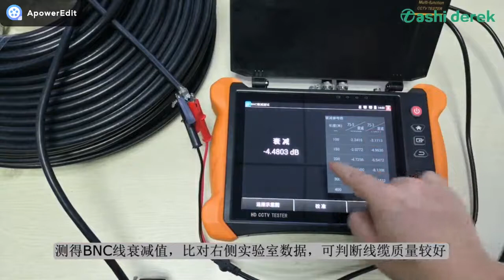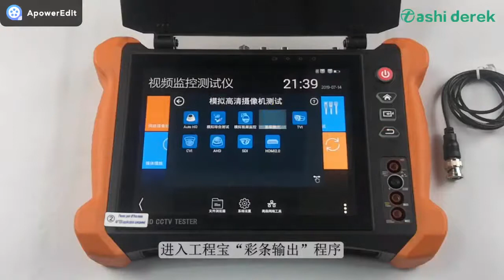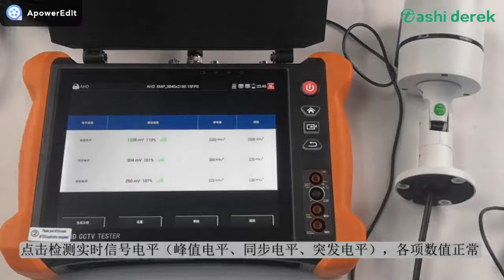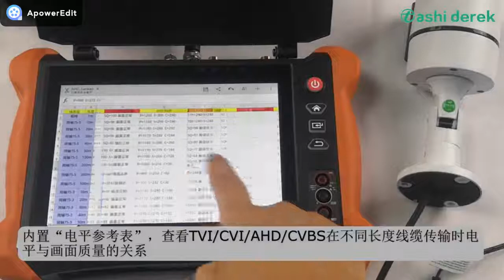WANGLU 8inch CCTV TESTER X9 8MP CVI TVI AHD SDI network tool BNC TEST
● 8 inch retina touch screen, 2048*1536 resolution

● 8MP CVI/ TVI/ AHD, 8MP EX-SDI, HD-SDI, 3G-SDI

● H.265/H.264, 4K video display via mainstream

● Chrome browser, test and set Axis camera

● Anti-sunlight and screen protecting cover

● HDMI input support 4K 60FPS

● HDMI output support 4K 30FPS

● DC24V 2A, DC12V 3A, 48V PoE power output

● Rapid ONVIF, auto view video and create test report

● RJ45 cable TDR test ,UTP cable quality test

● Backlight buttons, easier to operate in the dark

● 4 channels ONVIF video simultaneous display

●  H.265 & H .264 IP, 4K video display via mainstream

●  8MP TVI test,3840 x 2160P 12.5/15 FPS,4xzoom ,video record &playback ,coaxial PTZ control & call OSD menu

●  8MP AHD test, 3840x2160P 15 FPS, 4xzoom, video record & playback, coaxial PTZ & call OSD menu

●  8MP CVI test, 3840 x 2160P 12.5/15FPS, 4xzoom, video record & playback, coaxial PTZ & call OSD menu

●  8MP EX-SDI test, 3840 x 2160P 25/30FPS,4xzoom, video record & playback, coaxial PTZ & call OSD menu

●  HD-SDI test, 1920 x 1080P 25/30/50/60 FPS, 4xzoom, video record& playback, coaxial PTZ & call OSD menu

●  3G-SDI test, 1920 x 1080P 50/60 FPS, 4xzoom, video record& playback, coaxial PTZ & call OSD menu

●  4 channel ONVIF video simultaneous display,4 channel display max support 1080P ,single channel display max support 4K

●  Rapid ONVIF, Auto log in and display image, create testing report

●  AXIS, Hikvision camera test, enter ONVIF app, input username and password to test

●  CVBS camera test and PTZ control

●  IPC TEST (Non-ONVIF test), HIK test tool (Hikvision camera), DH test tool (Dahua camera)

●  Video level meter, peak video signal level, SYNC signal level, Color bar chroma level measurement

●  DC12V/3A power output, camera can be powered from DC 12Voltage

●  48V PoE power output power

●  Rapid video, just by one key to detect all network cameras and auto display

●  Built in Wi-Fi, display image from the wireless camera, create WIFI hotspot

●  CVBS loop test, the tester send and receive color bar generator signal, to check BNC cable

●  Enhanced Color bar generator, PAL/NTSC multi-system color bar video generator

Cable test:

●  Improvement cable tester, UTP cable, telephone cable etc order and connectivity test, can save testing report, if special number, need customized

●  RJ45 cable TDR test, test cable pair status, length, attenuation, reflectivity, impedance, skew etc

●  Cable tracer, search BNC cable, network cable and telephone cable from the mess cables

Other functions:

●  Network tool: Ping, IP scan, Port Flash, DHCP server, Trace Route

●  POE & power information, DC12V& PoE power and voltage output /input measurement

●  Tester Play: Tester, android version mobile phone and PC display at the same time

●  Shortcut button, drop-down menu, can select Poe power, IP setting, CVBS, LAN info, HDMI IN etc

●  HDMI input, support up to 4K 60FPS, display,record and snapshot

●  Traffic monitoring, display network port or WIFI connection real-time upload and download speeds and other network parameters

●  Self -update software, you can install apps with android version

●  Media player, 4K video files and MKV/MP4 media files play

●  Quick office, quick office app (support excel, word, ppt format) doc. editable

●  8GB SD card including

●  Display its genuine resolution of the IP camera images

●  Audio in, support record and save the audio/LED lamp, calculators, music players and other application tools

●  7.4 V/ 7000mAh Lithium Ion Polymer Battery, after 3.5 hours fast charging , working time lasts 13 hours